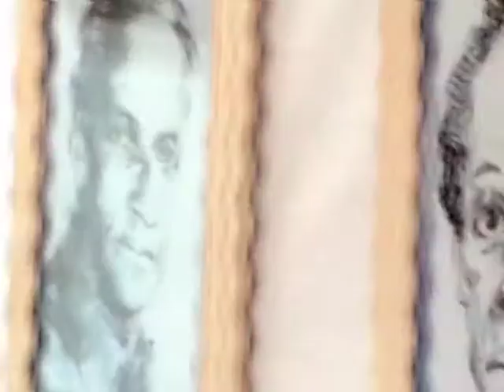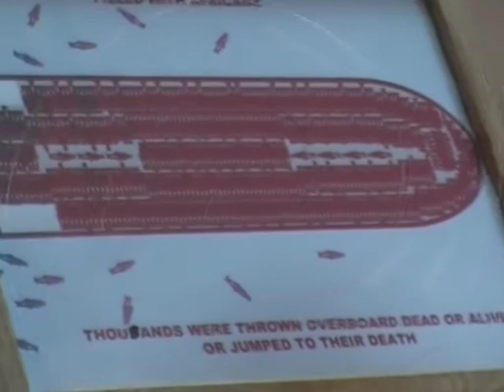Ourstory Exhibition by Opio Yaw Asante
Special thanks to Ms. Maxine Donovan, Exhibition Organizer, for her excellent work..
Ourstory Exhibition of paintings, sculptures and installation by artist Opio Yaw Asante to commemorate the 200th year of the Abolition of the Slave Trade opened with a Preview Reception on Thursday, 4 October, 2007, at 6pm at The Gallery, Willesden Library Centre, 95 High Road, London NW10. Special guests included the High Commissioner of Jamaica, His Excellency Mr. Burchell Whiteman and Ms. Dawn Butler, MP for Brent South. The exhibition continued until 3 November.

There were a series of Tie-in events including a workshop for secondary school students on Exploring and Celebrating National Heroes of Jamaica. There were also a workshop for adults with author Alex Wheatle and another workshop for adults on Jamaican Heroes and the Caribbean Presence in Britain.